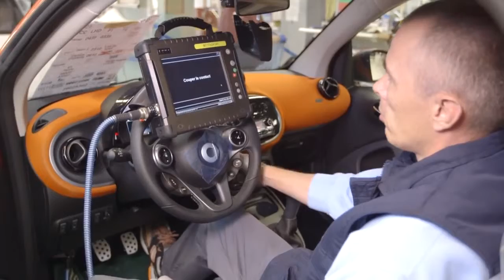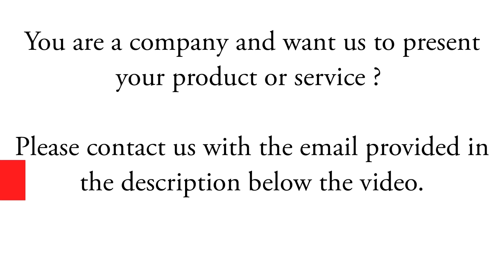How It's Made: One of Smallest Car in The World: Smart Fortwo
Interesting video inside Smart car factory showing the manufacturing process of the smart fortwo (2015 and old version) from the assembly line to the delivery.

Video credit: Daimler AG , Post-production by Extreme Machines Magazine
Sector of activity: automobile manufacturer

The Smart Fortwo is a two-seater microcar produced by the German manufacturer Smart since 1998. It exists in coupé (commercially called city-coupé) and convertible (cabrio) versions. For a while there was an "extreme" version called Crossblade, with no roof and hollow doors. Its body panels are detachable, so you can change the color of the body in minutes. In addition, since 2007, an electric version of the Smart ForTwo has been developed called Smart Electric Drive, whose third generation will go on sale in 2012 after two first series of reduced production for technological development.

About Extreme Machines Magazine:

Extreme Machines Magazine is a website and a YouTube Channel that lists all the latest novelty of the industrial and agricultural sector.